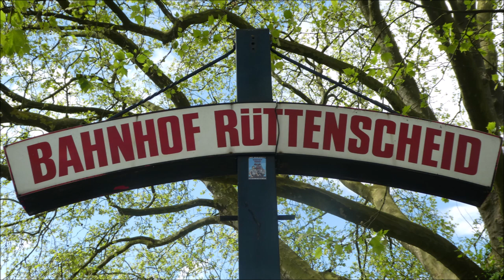Essen-Rüttenscheid * 20. Tour de Rü * Oldtimer-Rückkehr 27.04.2024 mit toller Musik * Teil 7 von 11